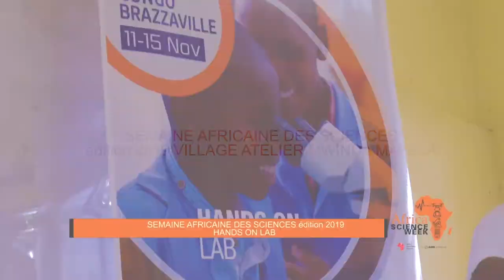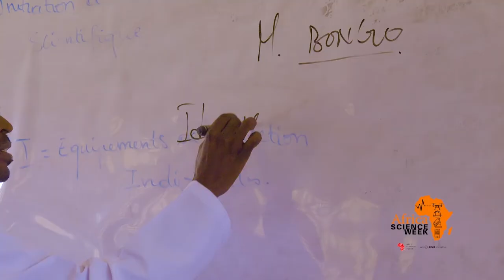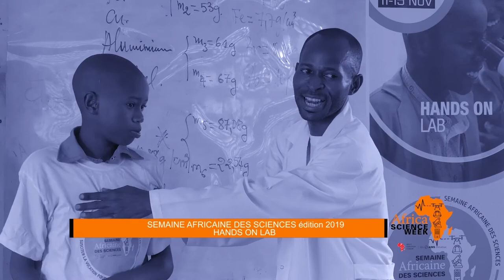NEFScienceWeek 2019 Congo Brazzaville: SEMAINE AFRICAINE DES SCIENCES HANDS ON LAB